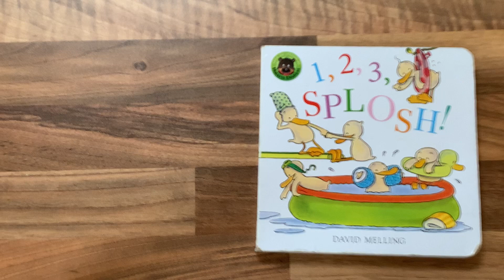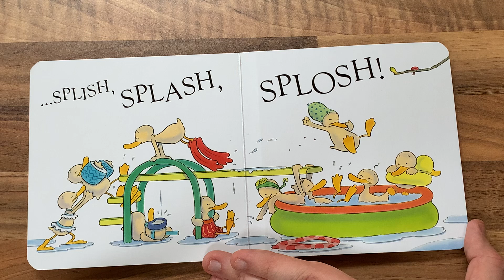1 2 3 Splosh! - A Children's Bedtime Story Read Aloud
1 2 3 Splosh! by David Melling, a children's bedtime story read aloud.

The ducks have found a paddling pool and they can't wait to jump in, come and see all of the different ducks ready for a swim!